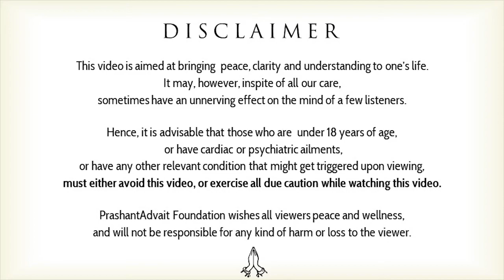Prakriti, attention and Truth || Acharya Prashant (2018)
Video Information: Vishranti Shivir, 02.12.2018, Goa, India

Context:
~ How to look at Prakriti with attention?
~ How to increase the quality of attention?
~ How to practice attention?